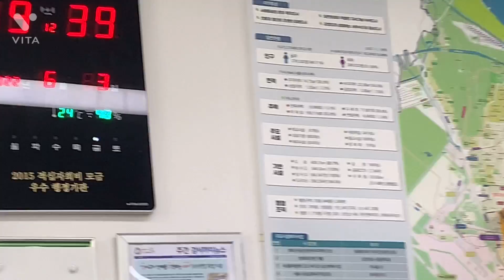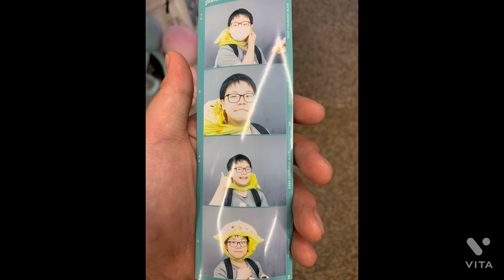“My Life in Korea” EP 2